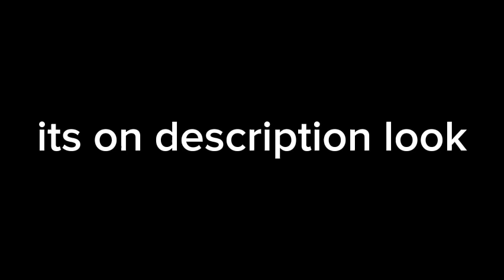pls join @peacrab server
ignore this